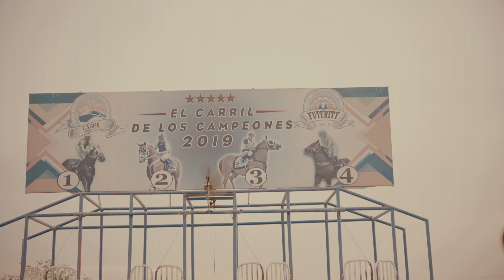Video Oficial Tornado Cuadra Los Arados-Los Mendoza La Era Del Corrido 2021